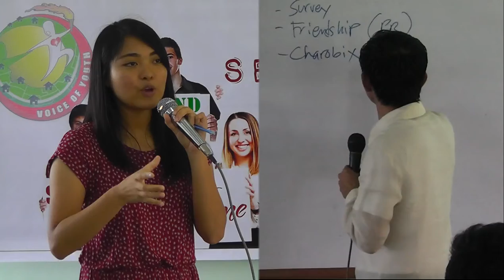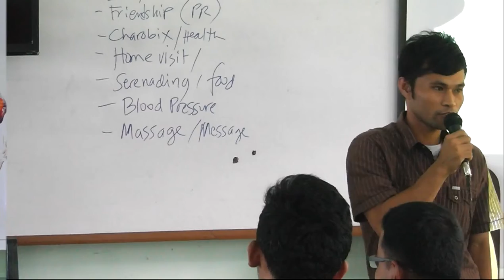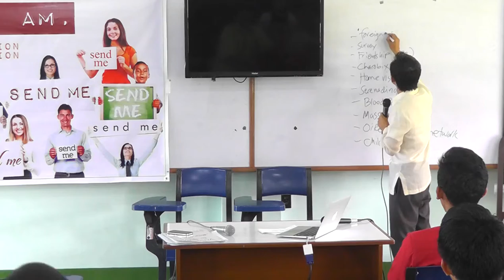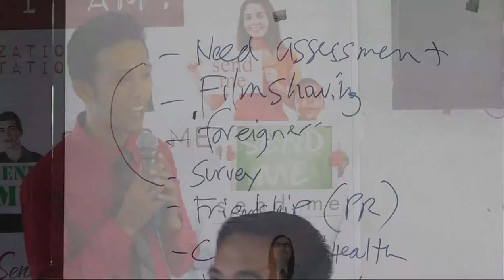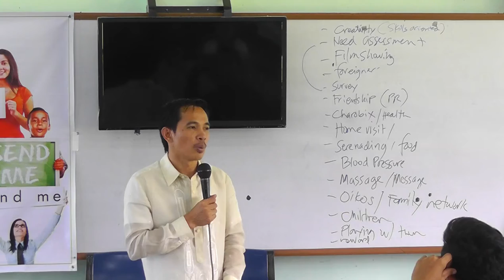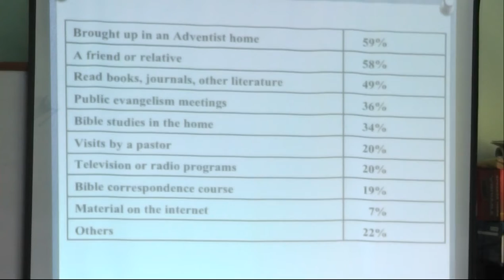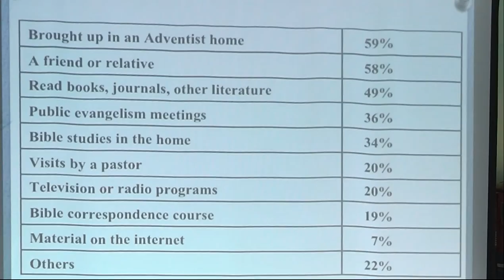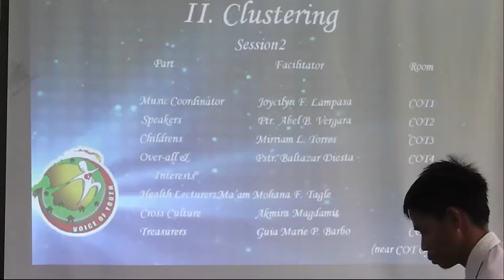effective approaches - pastor petronio m genebago